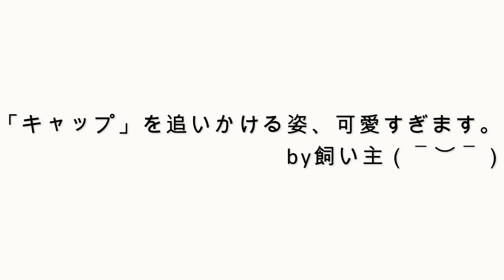ペットボトル「キャップ」遊びに、どハマりしているポメラニアンが可愛すぎました。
最近、小梅が好きな遊び方です(笑)
転がすと一生懸命に追いかけてます😊

毎週、月・水・金曜日の18:00～19:00の間にUP予定です！